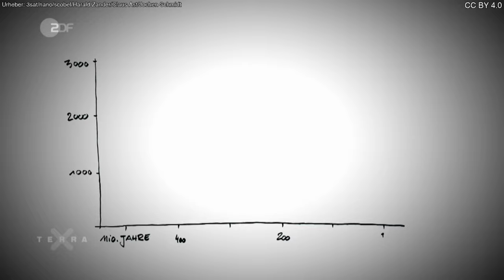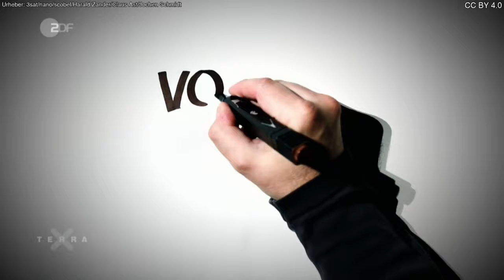Terra X: Artensterben im Wandel der Zeit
In den letzten 500 Millionen Jahren hat sich die biologische Vielfalt auf der Erde verändert. Wie bei einer Fieberkurve ging es dabei aufwärts und einige Male steil bergab. Die Ausreißer nach unten werden als die fünf großen Massensterben beschrieben.